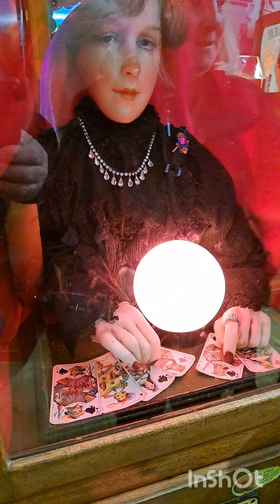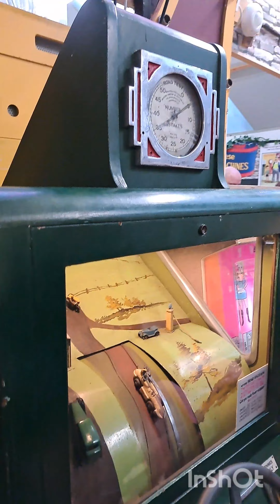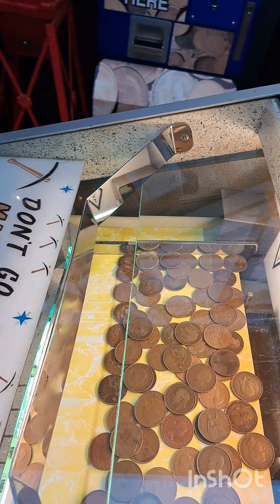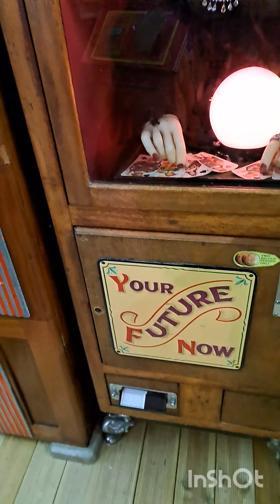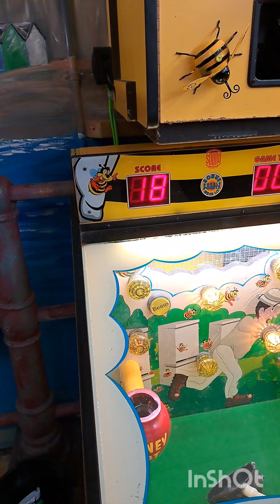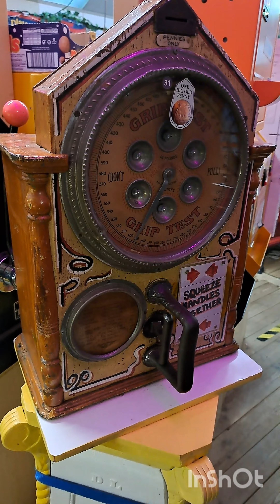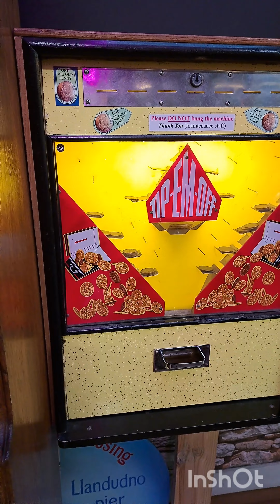Woodbank Nurseries Bingley Old Penny Arcade Machines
Part 2 - Woodbank Nurseries Bingley Old Penny Arcade - lots more games and machines to see!

Hi everyone! Okay, I've managed to get some more video clips from Chris' mobile, sadly, he videoed them in portrait mode (*doh*) and I did wonder whether it was worth uploading, but after some thought I decided yes! The original 2 minute video was so popular, I realised, even in the wrong layout, it's worth uploading this video. ENJOY!